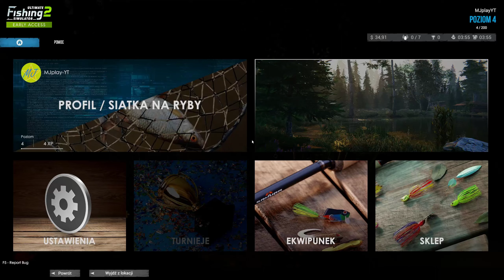Ultimate Fishing Simulator 2 | ZALESIE LETNISKO | NAJLEPSZY SPOT NA EXP I KASE + nice bug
Na spocie Amury, karp lustrzeń i pospolity, lin, leszcz - wszystkie na ciasto
Przy okazji wbiłem 4 poziom pokazałem bugi i config wędki :D
A Jak wpadłeś to może zostaw Suba i łapkę w górę  ? :)
Zbieram na prąd | Można mnie też Wesprzeć po przez YT :)